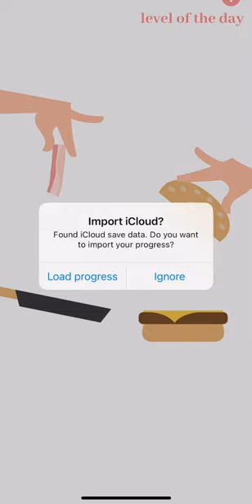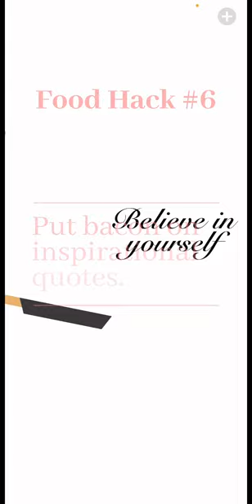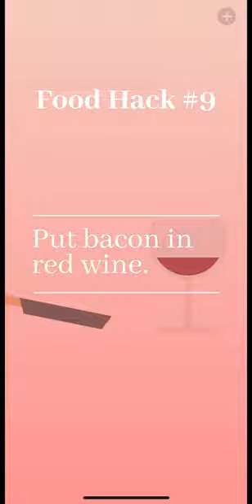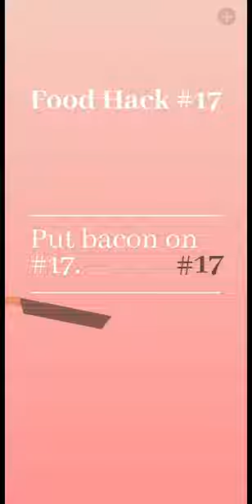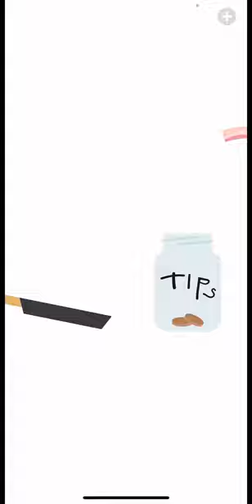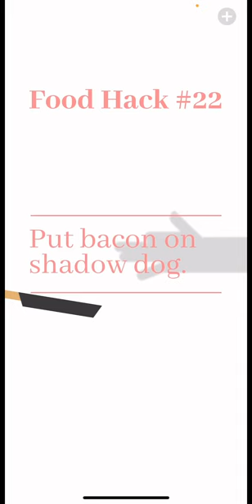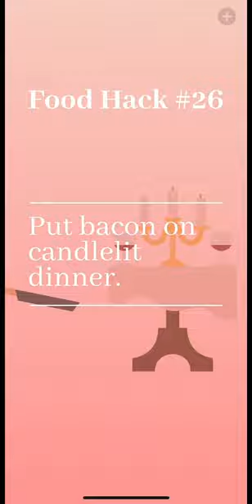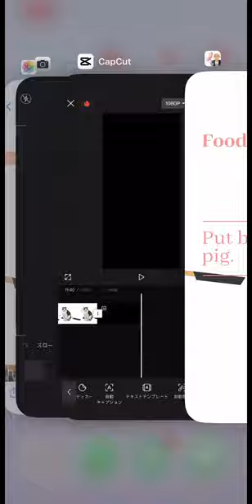初ゲーム実況！ベーコンゲーム🥓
今回サムネを描いてくれたのは、ぽめこちゃん✨️

 初ゲーム実況でした！！